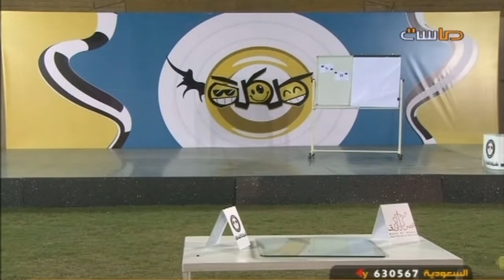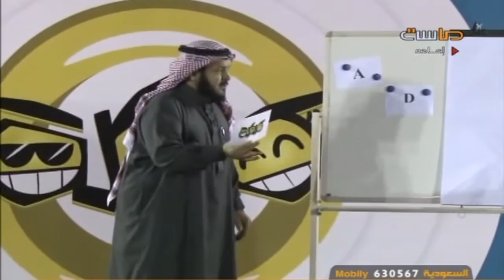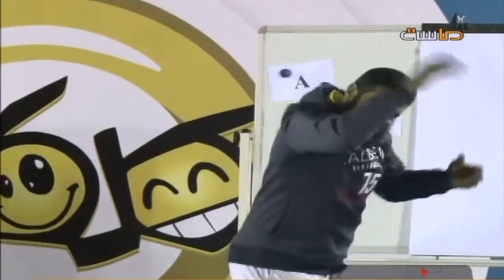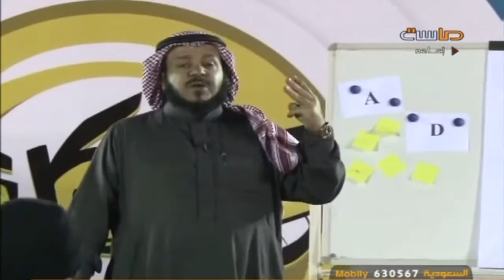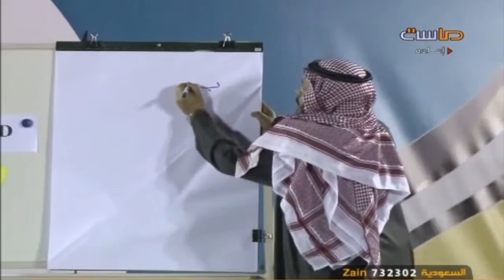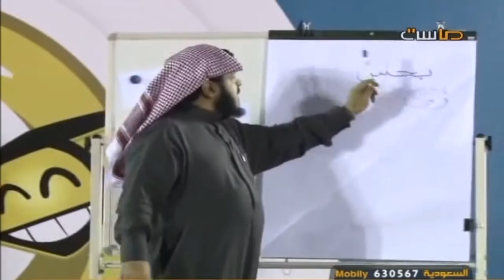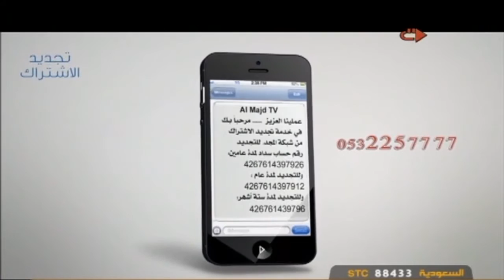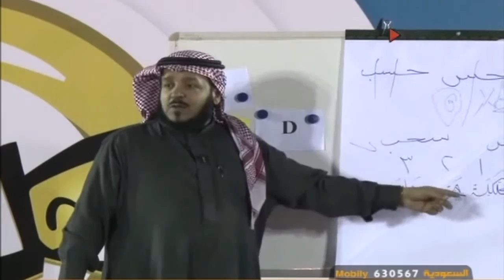تدريب التمثيل مع عبدالله النجاشي : قفز الحبل + عقد الحبل واليدين متماسكة - الثلاثاء | كلكلة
اليوم الثالث - الثلاثاء : 16/ 4 /1437 الموافق 26/ 1 / 2016 م
برنامج واقعي متخصص بالتمثيل يعرض على قناة ماسة , يشارك فيه مجموعة من نجوم الدراما لمدة 6 أسابيع , بواقع 8 ساعات يومية, يبدأ يوم الأحد 14/ 4/ 1427 هـ - 25/ 1/ 2016 مـ ..